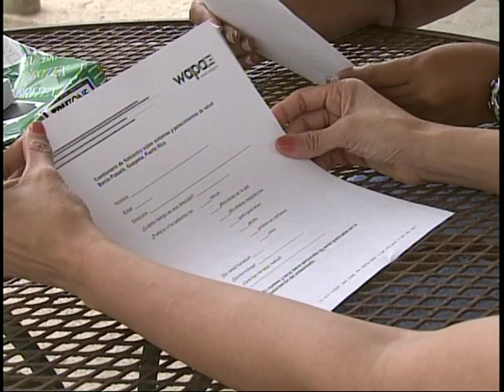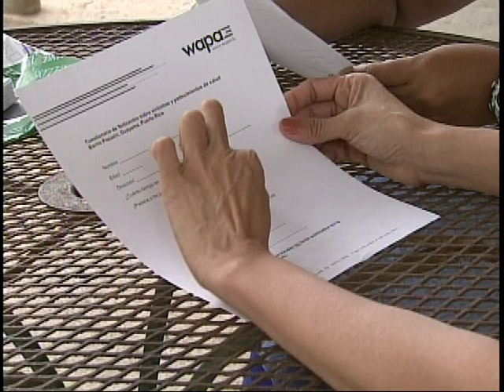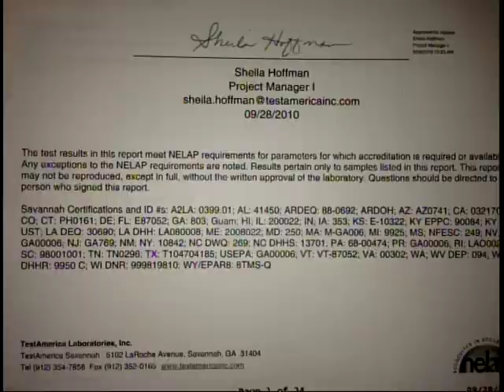Noticentro Investiga con Efren Arroyo - Planta de carbón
Ultima parte de una serie de reportajes investigativos de Efren Arroyo, sobre los daños causados por la quema de carbón en el barrio Pozuelo y otras areas en el pueblo de Guayama, Puerto Rico.